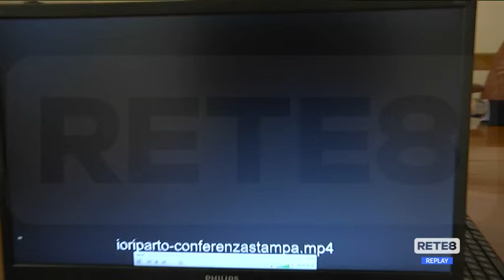CCIAA Ch-Pe - Tornano i talkers di "Io Riparto"